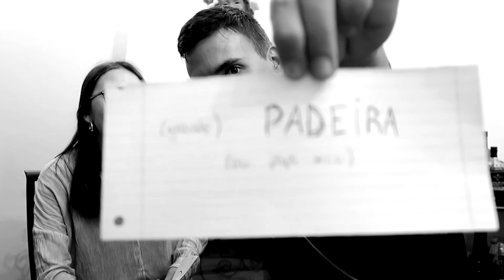Um algarvio a (tentar) falar micaelense c/ Môce dum Cabréste | Mary Channel